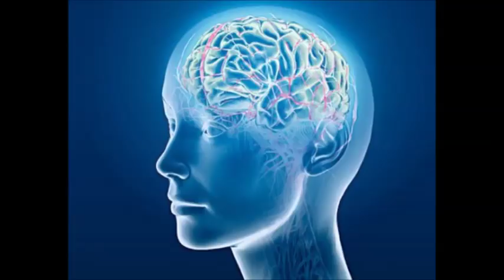Neck Muscles - Isochronic Tones - Brainwave Entrainment Meditation